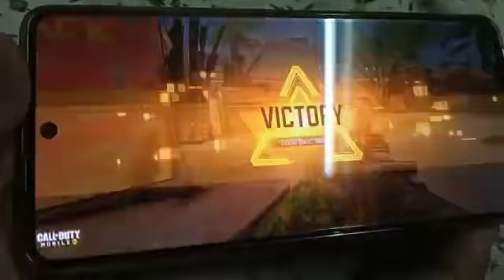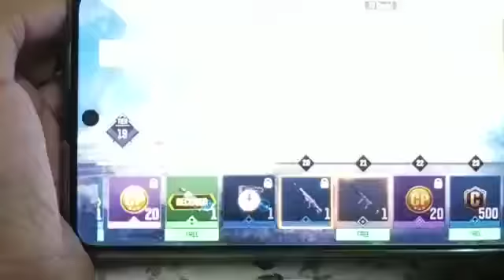Hafiz playing COD....Part 2